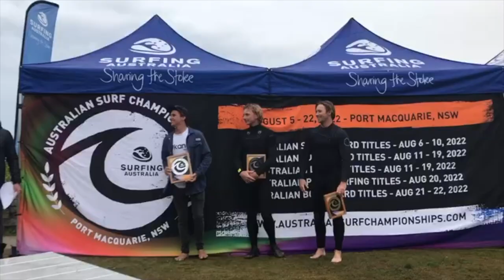My Journey to Becoming the 2022 National Logging Champion (Aus Longboard Fest): The Sunday Glide #91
Follow - THE GLIDE Surf Collective

We endeavour to actively promote, support and act as strong proponents for the individuals, community and culture of The Glide, embracing this pure approach to wave riding, and to enhance the growth, enjoyment and achievement of those within this community through a collective of initiatives. We Are The Glide.

Custom Longboard in this clip by South Coast Surfboards

FILMERS:
Lee Considine

EDITOR:
Ben Considine